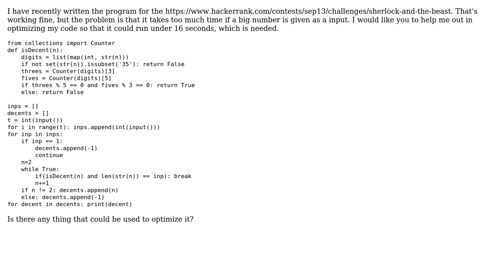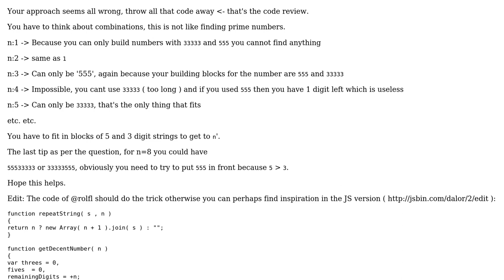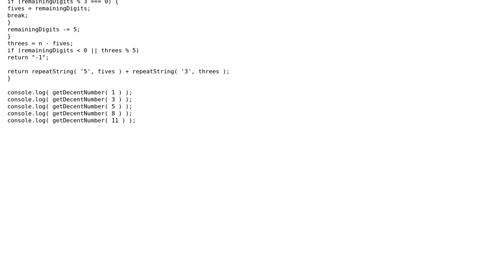Code Review: Sherlock and The Beast (2 Solutions!!)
Code Review: Sherlock and The Beast

With thanks & praise to God, and with thanks to the many people who have made this project possible! | Content (except music & images) licensed under CC BY-SA | Music | Images & others | With thanks to user rolfl user Mohammad Areeb Siddiqui user konijn and the Stack Exchange Network Trademarks are property of their respective owners. You are responsible for your own actions.